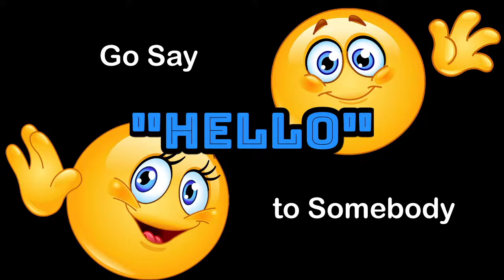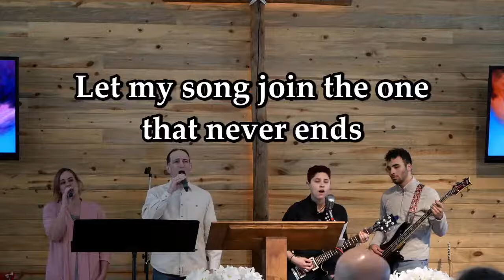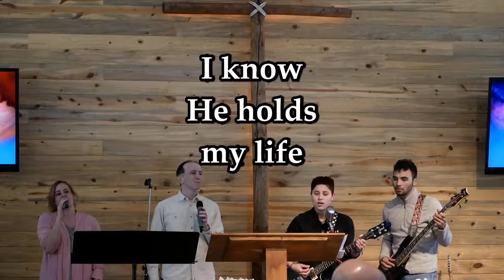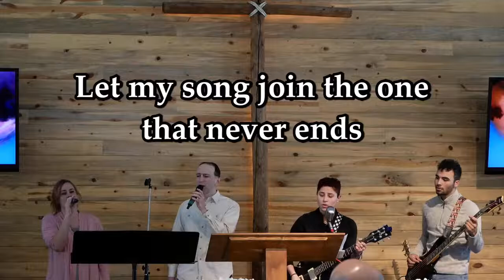A Woman Gives Birth to a Son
© Christ the King Community Church - 1/24/2021
Pastor Tom Davidson